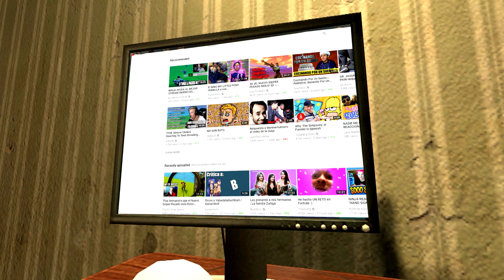La NUEVA LLAMA GIGANTE de FORTNITE | ESPECIAL SECRETO 100,000 SUSCRIPTORES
Aqui un nuevo video, y no, no sera de fortnite, se trata de un bonito super especial de 100,000 mil suscriptores donde una llama ultra super gigante atacara al planeta y orion tendra que salvar a todos con ayuda de el y sus 4 patas de pony. disfruten este video lleno de secretos y easter eggs